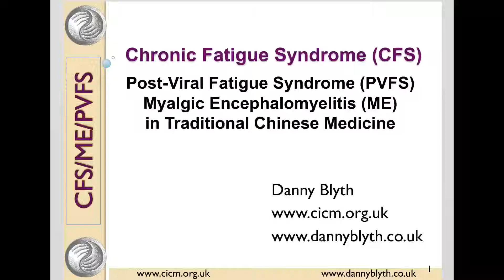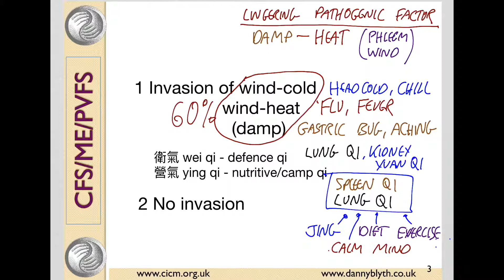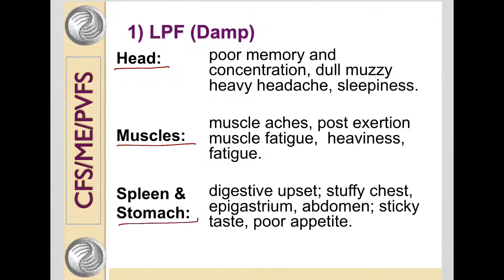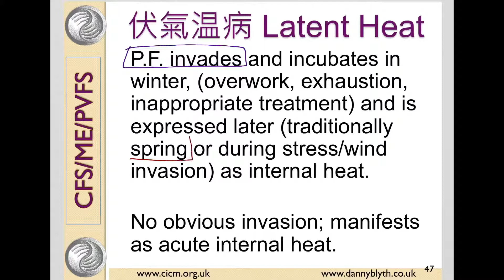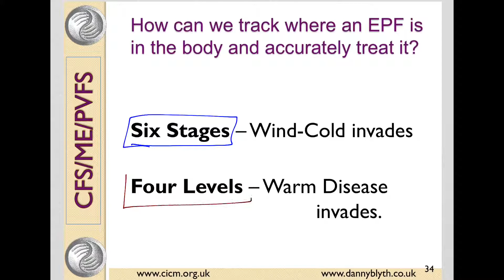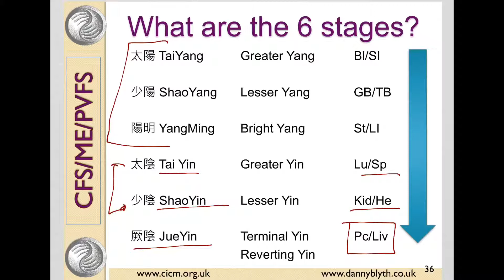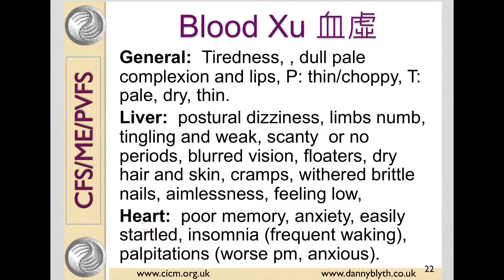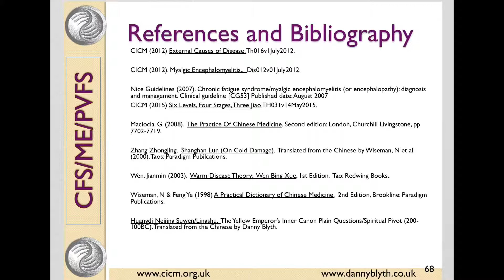ME and CFS in Traditional Chinese Medicine - Danny Blyth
A brief introduction/review of the basic diagnosis of chronic fatigue syndrome, post-viral fatigue syndrome and myalgic encephalomyelitis in Traditional Chinese Medicine from Danny Blyth of the College of Integrated Chinese Medicine.